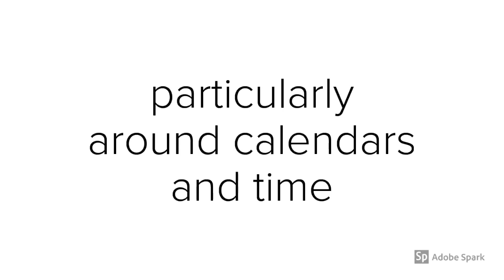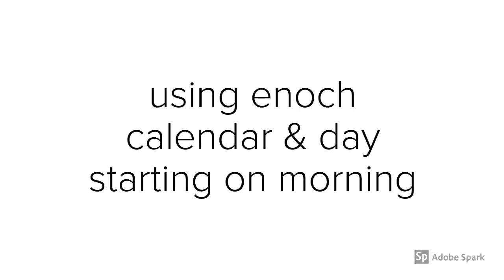rapture watch April 7-8th 2018 (already passed), on the Enoch Calendar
**THIS HIGH WATCH PERIOD HAS PASSED** (as has all watchmen many many timez despite the volume of signz) (just goez to show how messed up the now deprecated holy/hole making spirit was e.g. look at the evolutio of tags used here for an example of the incremental hoops ALL serving the great/er/est GOoD haz BEen jumping rather crude/cruelly through)

Originally from
synopsis per this other good vids:

using enoch calendar & day starting/ending on morning
passover was 3rd, resurrection weekend of 7/8th of April, as it’s already past that in Isreal I’m considering this pattern over.

april/1st month (Nissan):
1st/12 -Sun:
2nd/13:
3rd/14: passover “last supper”, Judas betrayal, Yeshua taken
4th/15: Yeshua tried, cruxified, buried by sunset (+1 night total)
5th/16: (1 day & 2 nights total)
6th/17: (2 days & 3 nights total)
7th/18 - Sat/Sabbath: (3 days & 3 nights total) resurrection day, arose at eve (per luke Yeshua missing)
8th/19 - Sun: Yeshua gone by morning, eve Yeshua Ascends

fyi  not clear how we can tell scripturally what date he said to look for his return.

feel free to copy/paste/rework this for whatever

RELATED READING:

OBAMA *IS* THE (lead) ANTICHRIST: (by his own words)

who are using the American people against themselves which the FISA memo exposed the pedophile satanists

5b) some things you can do to be prepared

6) to bring around the NWO (new world order) out of the ashes with a reincarnated Obama 3 days later, fully fledged antichrist

HOPI AND CHRISTIAN END TIMES (and creator and Christ/white brother) are the same! and why they are now.

HOW THE GAME OF LIFE AND PURPOSE OF RAPTURE/TRIBULATIONS